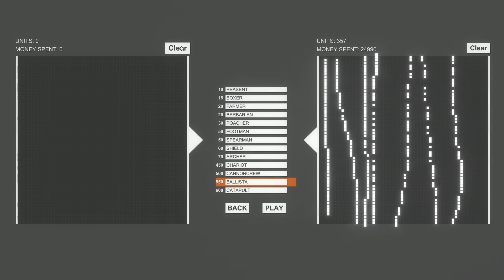DEADLY BALLISTAS - Totally Accurate Battle Simulator TABS